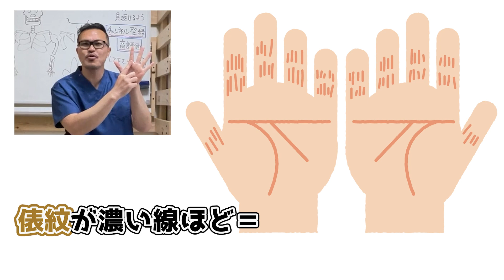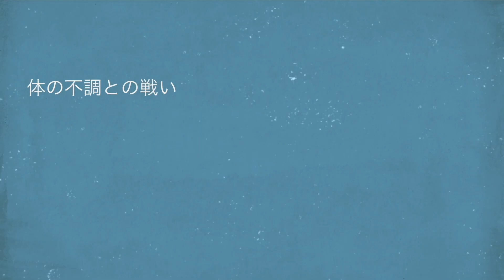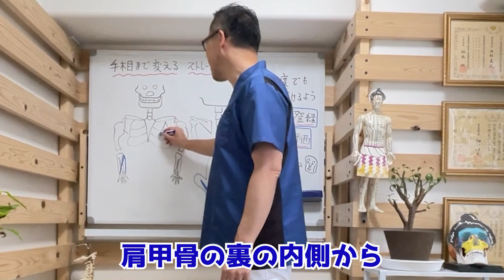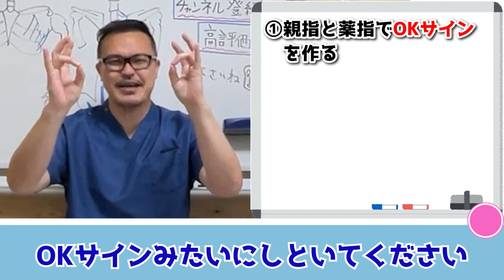【太って老化し運まで変える原因】ストレートネック・ガチガチ首・肩こり【一瞬でスッキリ】運も好転させる手相『俵紋 』も出現しリンパ内臓洗浄で勝手に内臓脂肪・中性脂肪も減らして若返り腱鞘炎・バネ指も解消